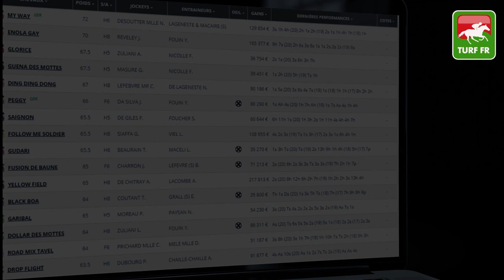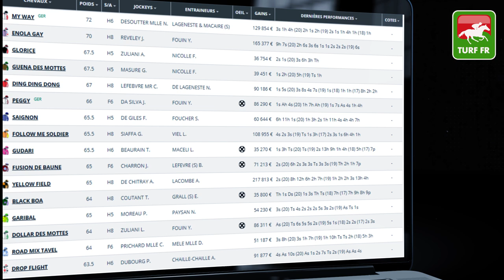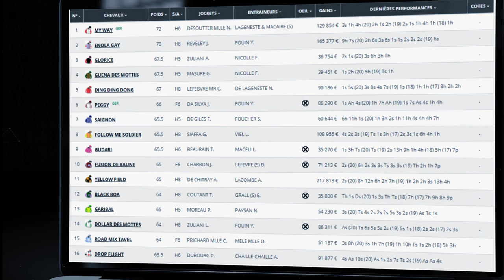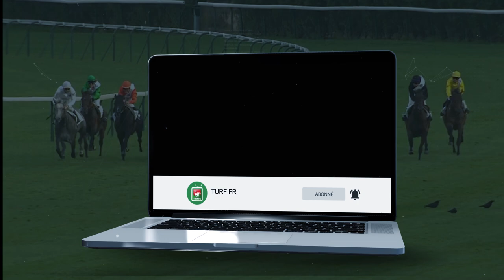Minute Quinté TURF FR : PRIX DE LA ROCHELLE - Lundi 12 Avril 2021 - Compiegne 🏇 PMU #235799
🥇 Retrouvez le pronostic exclusif de notre expert Turf Lucius Simenon pour le PRIX DE LA ROCHELLE le Lundi 12 Avril 2021 à l'hippodrome de Compiegne en France.

✅ NOS LOGICIELS TURF :
✔️ Logiciel TURF INFO Professionnel Edition: